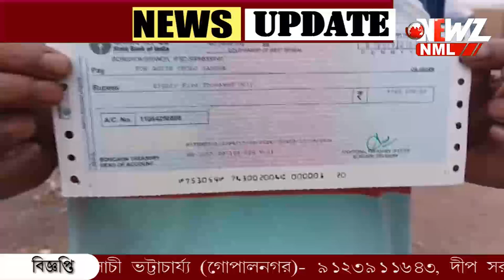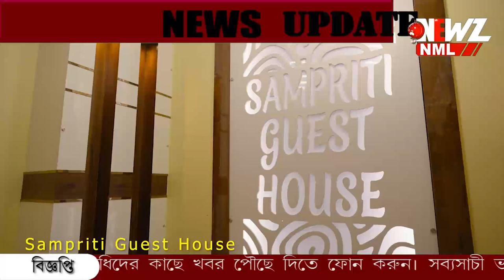পুজোর অনুদান, বনগাঁ থানা থেকে চেক পেলেন ২১১ টি পুজো কমিটি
পুজোর অনুদান, চেক বিলি বনগাঁ থানা থেকে। থানা এলাকার গ্রাম ও শহর মিলিয়ে রাজ্য সরকারের অনুদান পেলেন ২১১ টি পুজো কমিটি